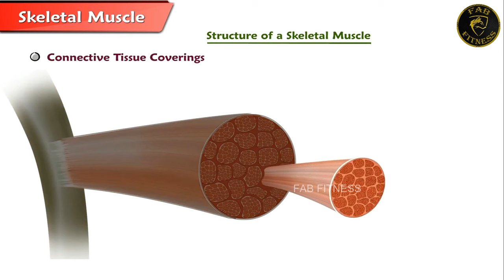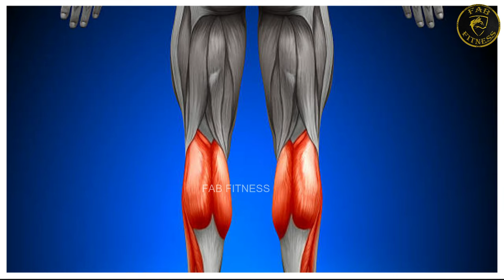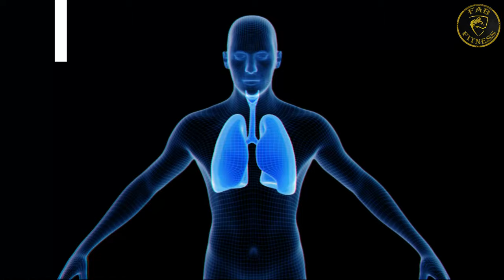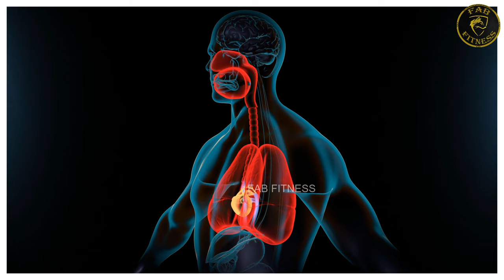🚴साइकिल चलाने के 11 फायदे चोंका देंगे | 11 AMAZING Benefits of CYCLING DAILY